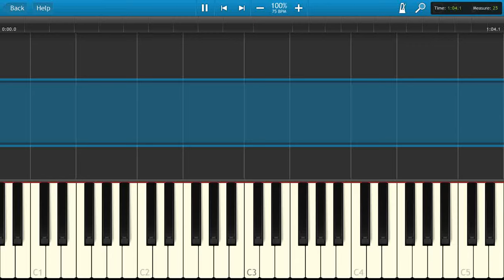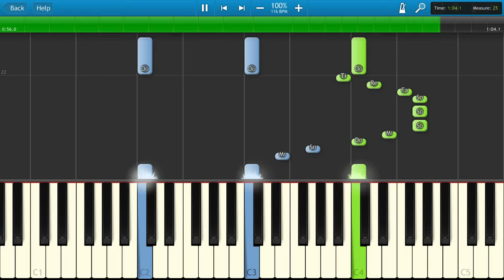"HIMNO NACIONAL ARGENTINO" - 🎹PIANO FACIL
Himno Nacional Argentino arreglo para piano fácil hecho por mí de la introducción.

►►Si querés colaborar con el canal lo podés hacer por mercado pago: amigos/enviar dinero al mail cualquier contribución por más mínima que te parezca ayuda a que pueda seguir creciendo!